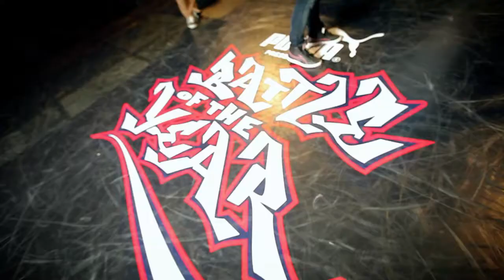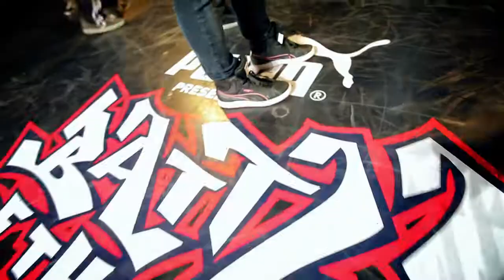2013 BOTY(Battle Of The Year) with PUMA